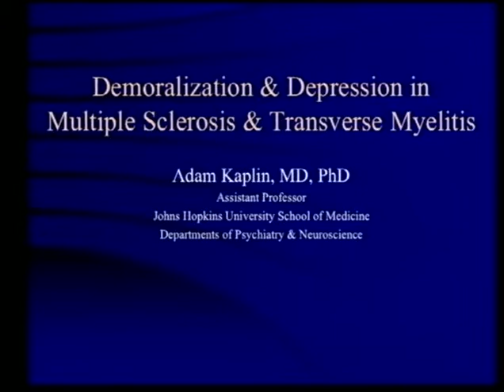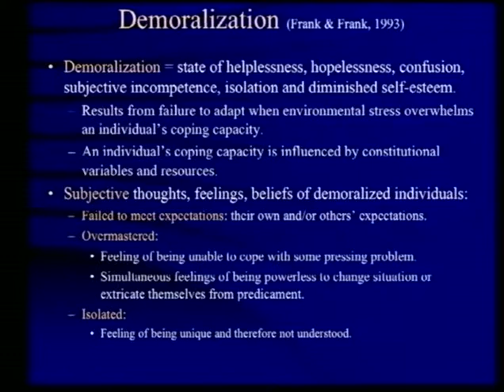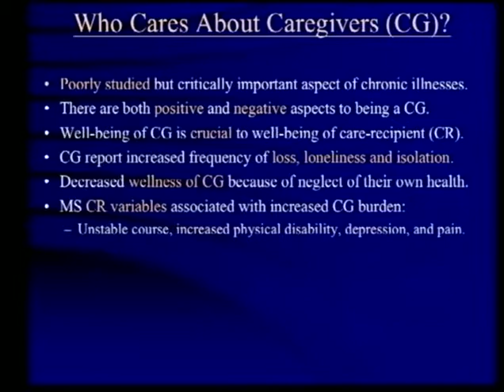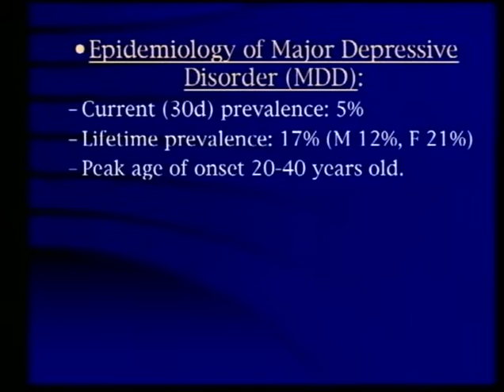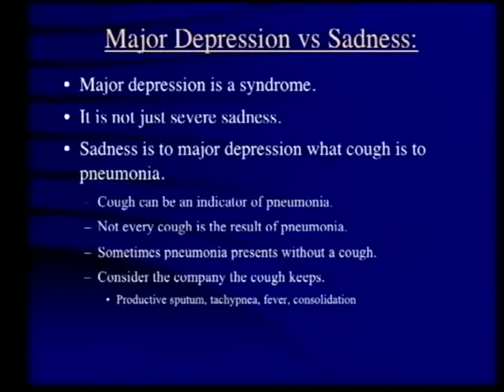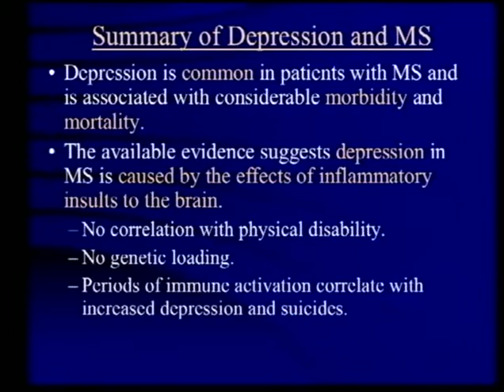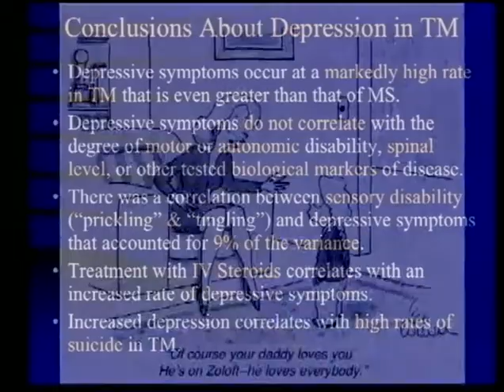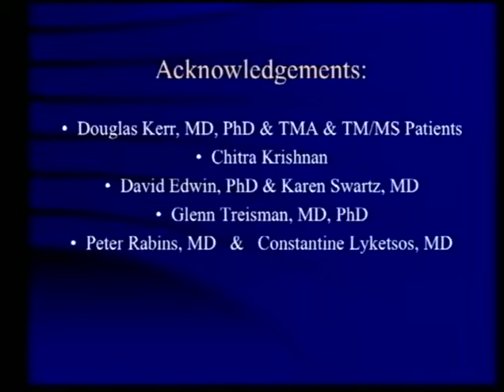Depression and Cognitive Dysfunction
2004 Rare Neuroimmunologic Disorders Symposium

Adam Kaplin, MD/PhD, JHU